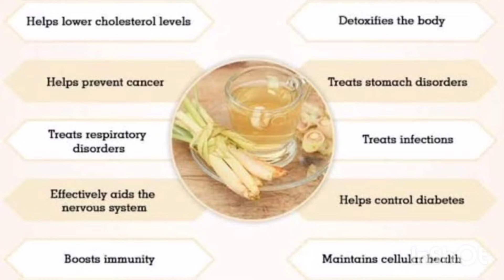How to make lemon grass mint tea tea healthy lemongrass mint Happy Home Hash tag